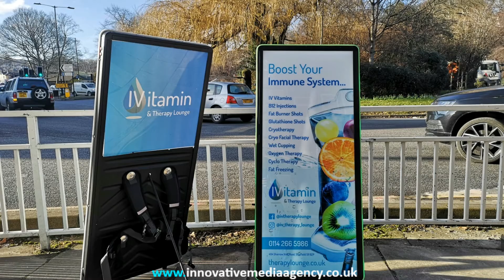Think Innovative Media!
INNOVATIVE MEDIA AGENCY

We work closely with our clients to ensure that all of their advertising needs are delivered seamlessly whilst providing a client experience that exceeds expectation. We aim to put your advert in front of as many potential customers as possible, utilising our various platforms.

Our team are happy to have a quick chat about any of your needs: 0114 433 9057